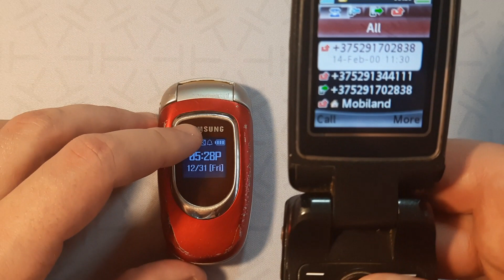Incoming call & Outgoing call at the Same Time Sony Ericsson Z710i + Samsung X461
Incoming call Samsung SGH-X461
Incoming call Sony Ericsson Z710i